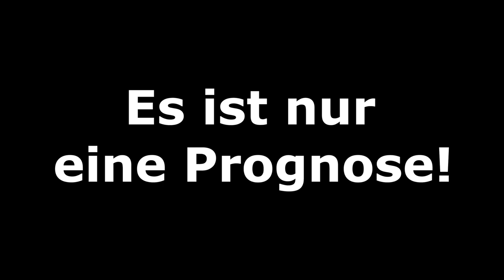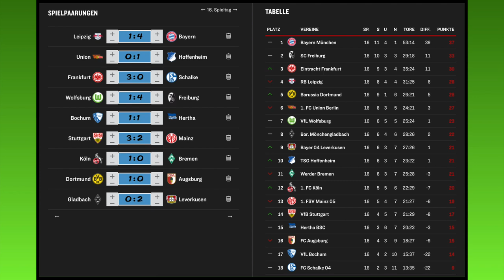[PS5] FIFA 23: Spieltag 16 - 2022/23 l Bundesliga Prognose [FULL HD]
00:00 Intro
00:37 Leipzig - Bayern
05:25 Bochum - Hertha
08:51 Stuttgart - Mainz
13:33 Wolfsburg - Freiburg
17:24 Frankfurt - Schalke
20:01 Union - Hoffenheim
23:01 Köln - Bremen
25:48 Dortmund - Augsburg
28:23 Gladbach - Leverkusen
32:35 Ergebnisse und Outro